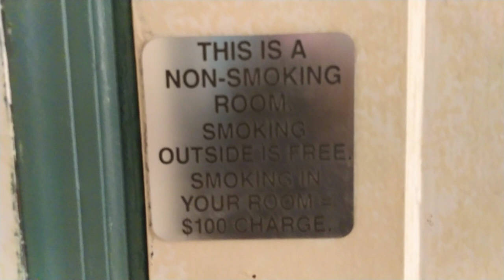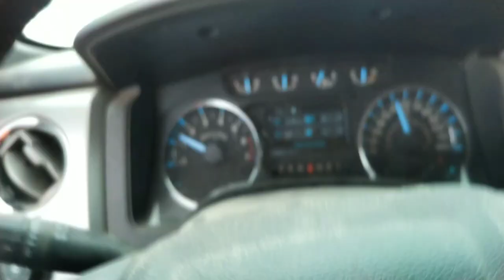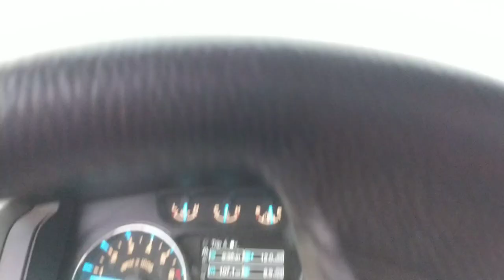Montana mule deer hunt gone wrong.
This trip started off like normal and with good intentions,but as things go it hardly goes to plan, the weekend quickly fell apart due to one forgotten item and just cascaded from there.at the the end of the trip I ended up with 722 miles driven,100$ in added expense ( new knives) on top of the extra 200 miles I wasn't planning on driving.lost over 4 hours Saturday going to glasgow.got back in the dark and we'll the rest is on the video.